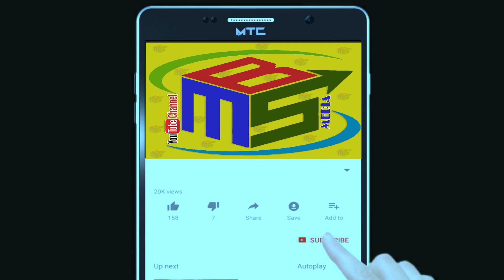পবিত্র রামাযানে দশ মিনিটের আয়োজন "মাহে রামাযানের আহবান"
মাহে রামাযান উপলক্ষে ইউটিউবের জনপ্রিয় চ্যানেল MBS Media 'র দশ মিনিটের আয়োজন "মাহে রামাযানের আহবান" ধারাবাহিকভাবে অনুষ্ঠিত হবে ইনশাআল্লাহ্‌।
সাথেসাথে ভাই-বন্ধু, পরিচিত শুভাকাঙ্ক্ষীদের শুনাতে এক্ষুনি আপনার ফেসবুক, ওয়াটসআপ, ইমু ও ম্যাসেঞ্জারে MBS Media চ্যানেলের লিংক শেয়ার করুন। সবাইকে অগ্রিম ধন্যবাদ!